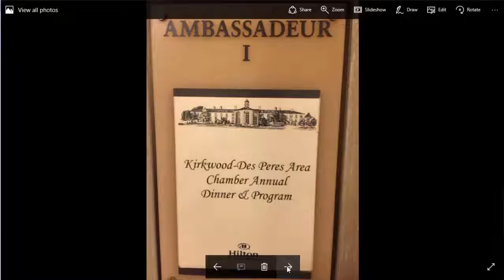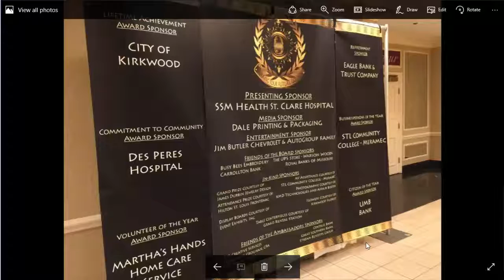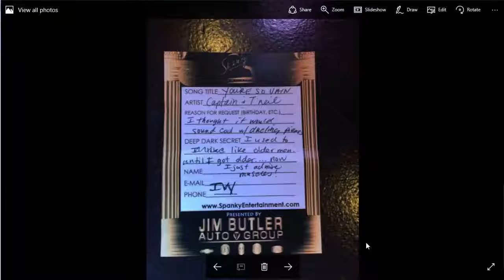Spanky Entertainment Dueling Pianos for Chamber of Commerce Events (Monday Morning Musician)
Watch and learn just how much fun you can make your Chamber of Commerce event with Spanky Entertainment Dueling Pianos! Spanky and Bill kick off the Monday Morning Musician series on 2/6/17 with pics and videos from this past weekend of Chamber of Commerce banquets.